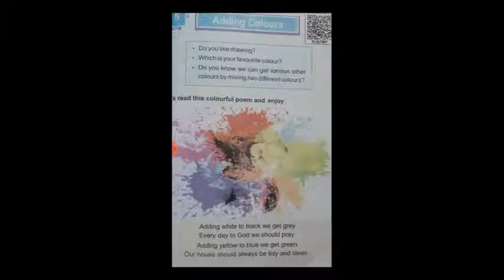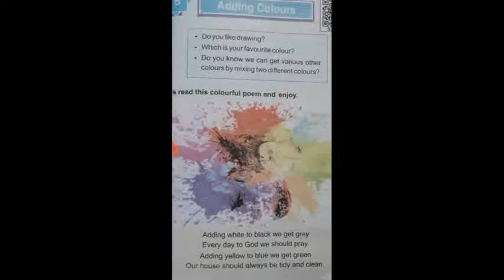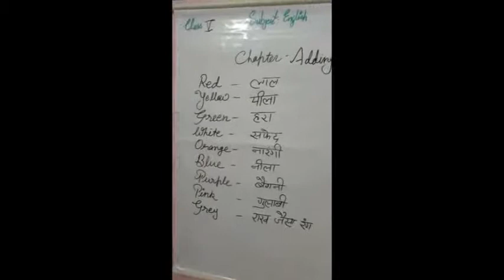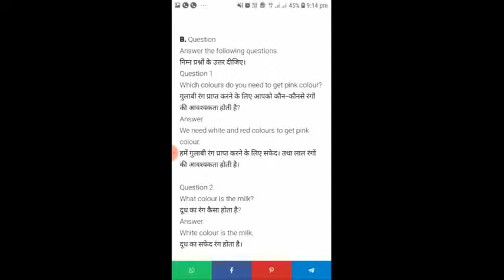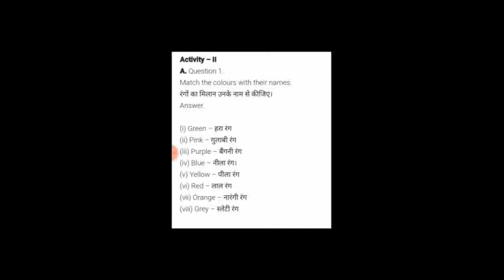5th class adding clr EnglishCompress